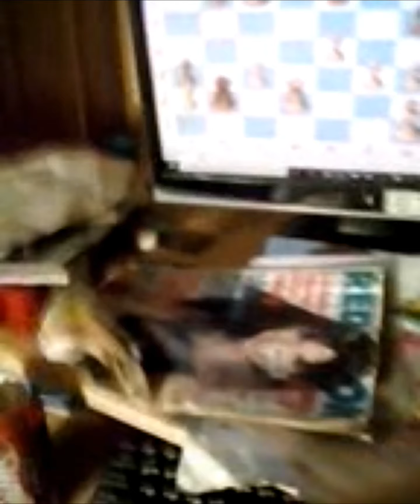dio songs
own no rights